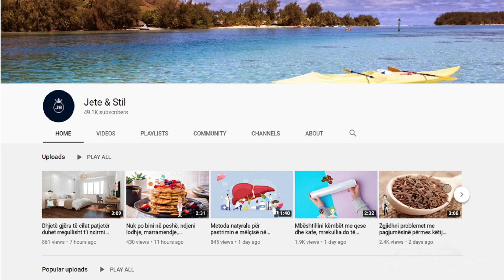Vendosni një pikë mjaltë në kërthize para se të flini për 7 ditë dhe do shëroni këto sëmundje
Duke pirë mjaltin e shkrirë në ujë, të gjitha njollat e zorrëve do të zhduken. Ngrënia e rregullt e mjaltit ndihmon në përforcimin e kujtesës si dhe forcon trupin fizikisht. Nëse mjalti pihet i tretur në ujë të ngrohtë, ndihmon kundër diarresë. Nëse mjalti pihet i tretur në ujë të ftohtë, ndihmon kundër kapsllëkut.

By drinking honey melted in water, all intestinal stains will disappear. Eating honey regularly helps to strengthen the memory as well as strengthen the body physically. If honey is drunk dissolved in warm water, it helps against diarrhea. If honey is drunk dissolved in cold water, it helps against constipation.